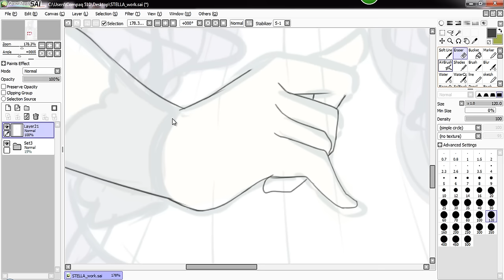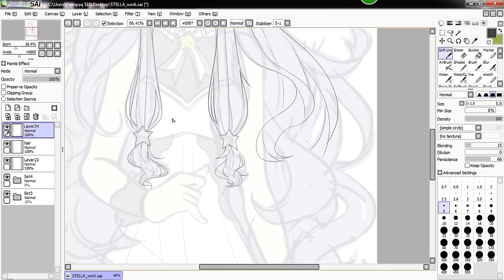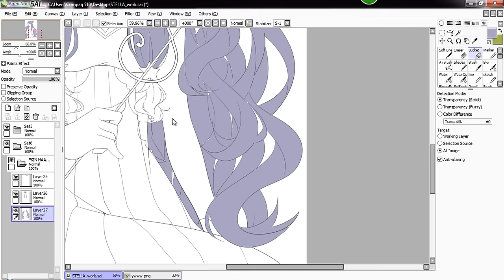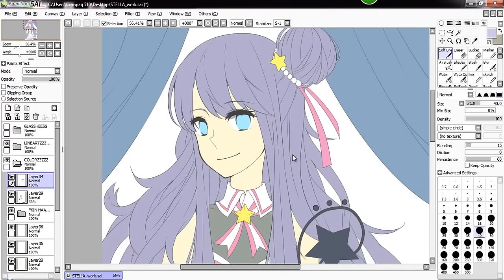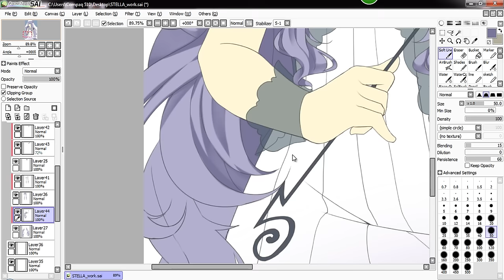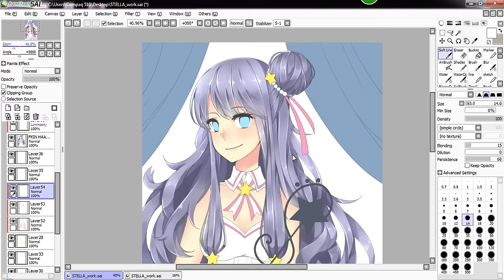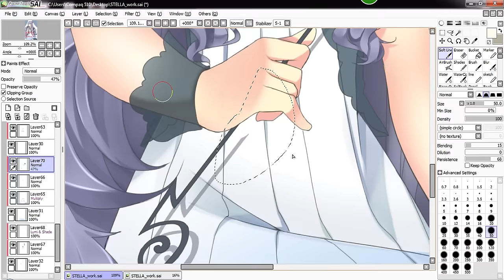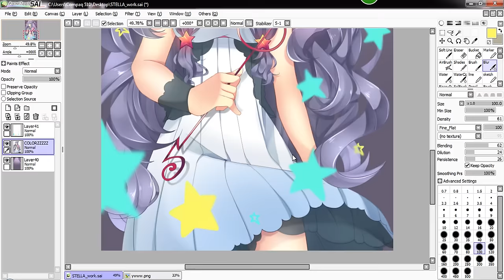✿ Aruu Speedpaint: [OC] Stella ✿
This is my brand new OC! Stella
she's someone who granted wishes from every wishes on a shooting star ♥
//basically a fairy godmother www

also i started using custom thumbnail! oh it's so fun ;q; !

❄ Songs :
1. Twinkle - Wotamin
2. Wrinkle (Shiwa) - Rishe
3. Re*Hello Goodbye - Hatsune Miku

❄ Time :
5+Hours

❄ Tools :
- Paint tool SAI
- Camtasia 8
- Wacom Bamboo